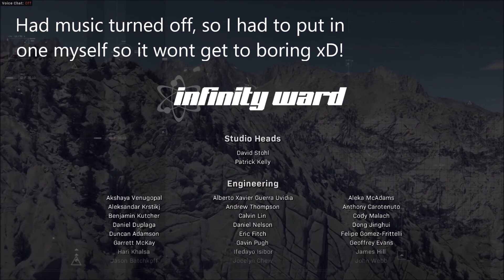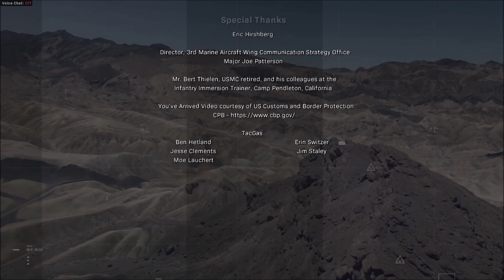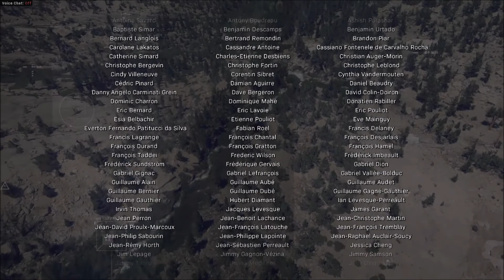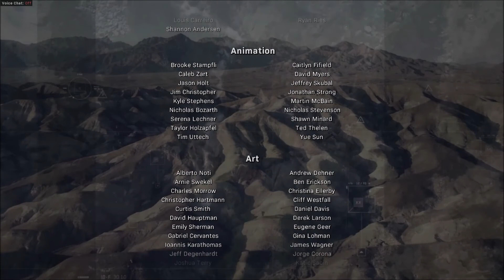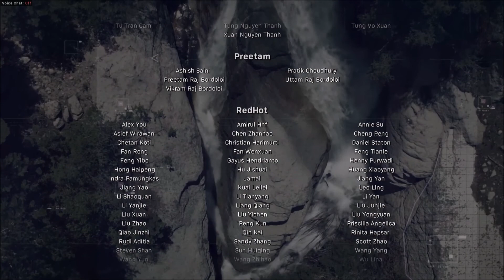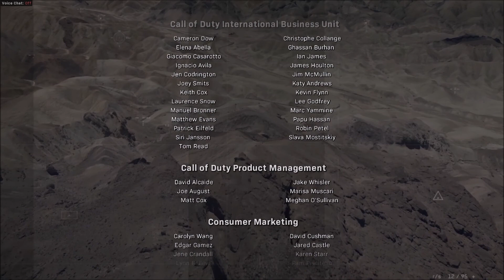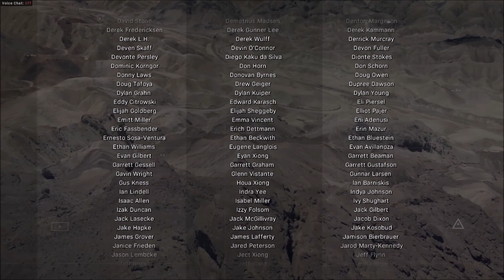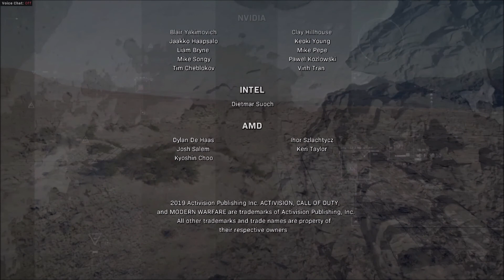CALL OF DUTY MODERN WARFARE WALKTHROUGH PART 9 FINALE